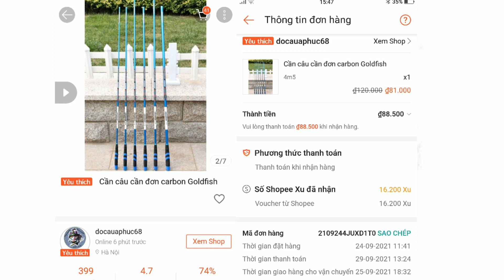Cần câu goldfish siêu nhẹ.ngon - bổ - rẻ cho anh em mới tập câu (vườn cây ao cá)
video mở hộp cần câu cá quốc dân ngon,bổ,rẻ cho các bạn tham khảo
Chúc các bạn sức khỏe và thành công trong cuộc sống...